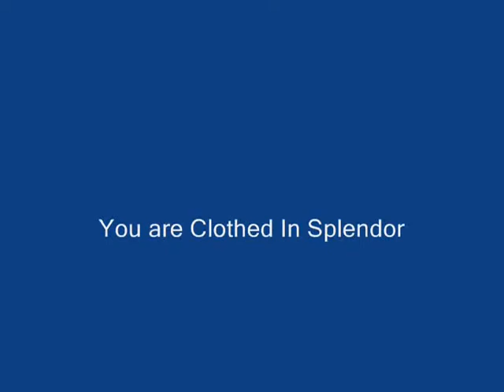Clothed In Splendor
Video Showcasing The Splendor of God in His Creation.